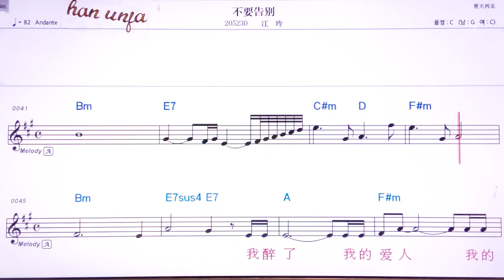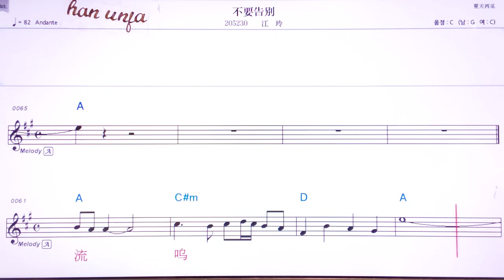💖부야오까오비애/쟝링 👍MR,유투브 노래방,가라오케 악보 코드 가사 ,Karaoke,반주